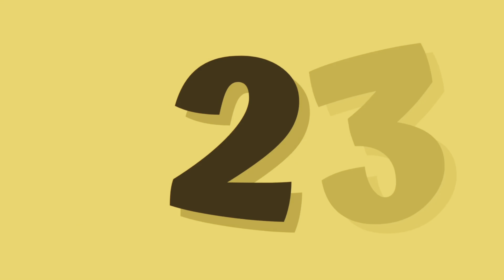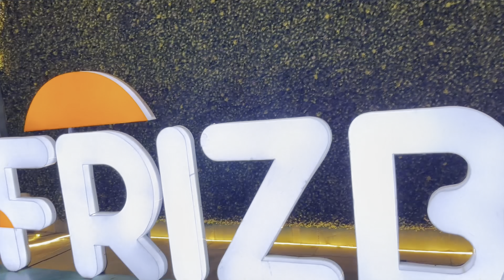A Day in Ahmedabad Gujarat | Famous Street Food | Back to Back 2 Movies | Night Market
Join us on a thrilling journey as we dive into a marathon of back-to-back movies, immersing ourselves in cinematic bliss.

Afterward, we venture into the vibrant streets of Ahmedabad, indulging in its diverse and delectable street food scene.

Follow along as we explore the flavors of Gujarat, meeting friendly faces and uncovering hidden culinary gems. Get ready for a vlog that combines the best of cinema and street food for an unforgettable experience!

If you want to explore food options at reasonable price options then you can visit here.

Address:

FRIZBEE, Opp Tea post, Near Taj Sky Line, Bodakdev, Sindhu Bhavan Road, Ahmedabad Gujarat 380059.

Gandhinagar’s best Theatre

Address: City Pulse Theatre, Randesan Road, Gandhinagar Gujarat 382007